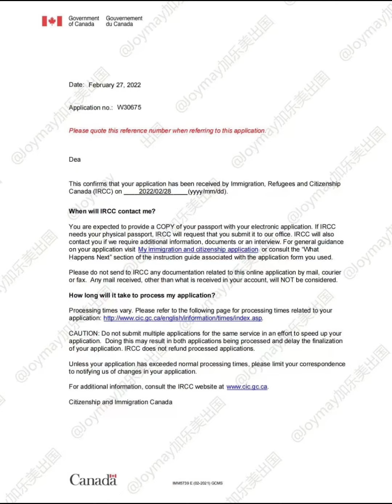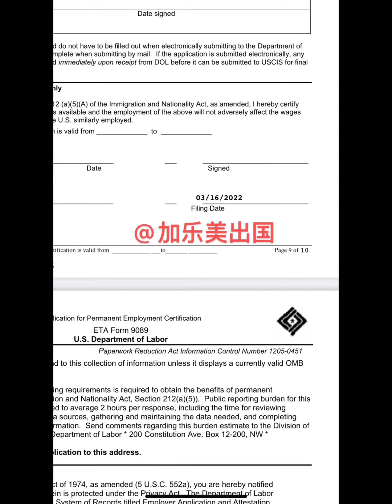Joymay immigration visa processing in mid March,2022